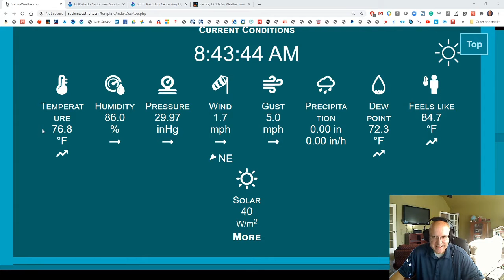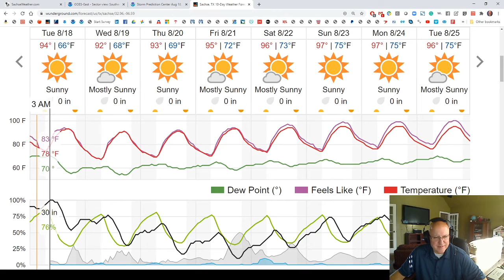Morning Weather Report and Forecast for Sachse, Texas - August 18, 2020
What is the weather going to be in Sachse, Texas today?  Watch and find out!